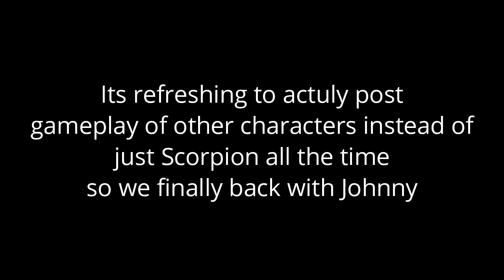THE JOHNNY+JANET DUO IS BACK!!! // Mortal Kombat 1, Johnny/Janet Cage gameplay